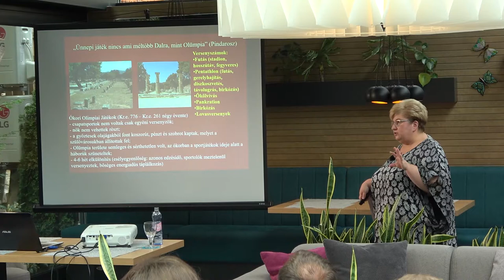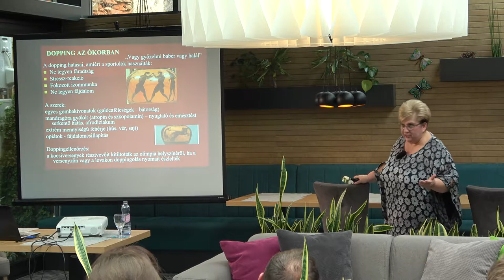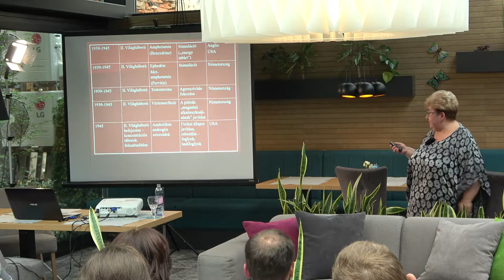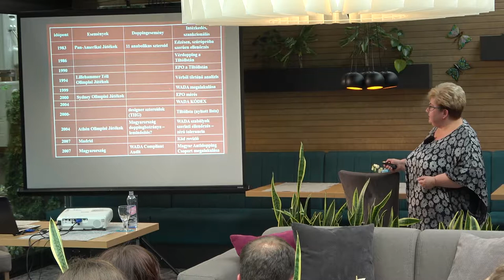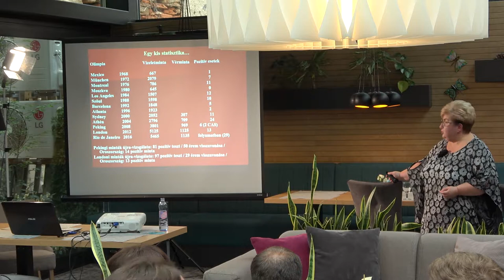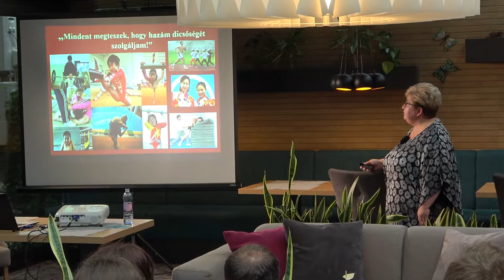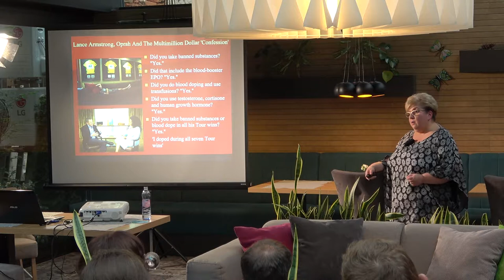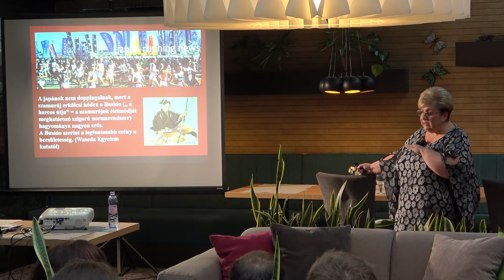Tudomány a kocsmában: A dopping és ellenőrzésének története az ókori Olimpiáktól napjainkig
Előadó: Tiszeker Ágnes (orvos, Magyar Antidopping Csoport)

Időpont: 2019. április 29. hétfő 18.00 óra

Helyszín: Ibrahim Kávézó és étterem, Kőszeg H-9730 Főtér 17.